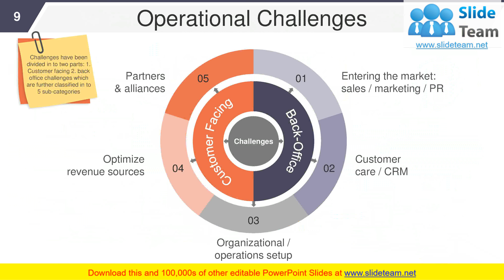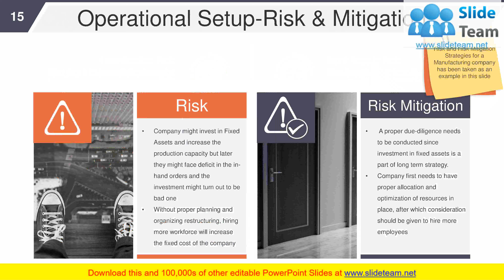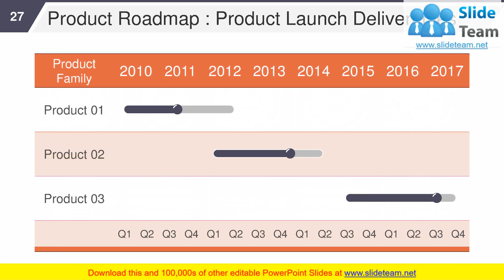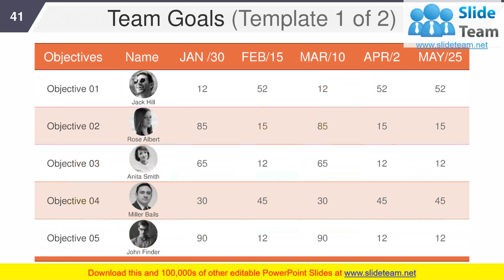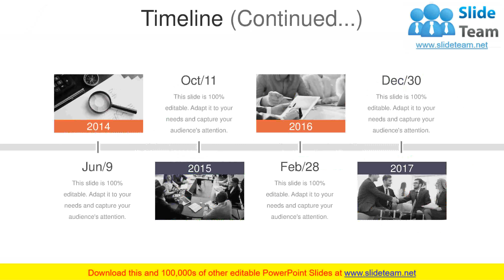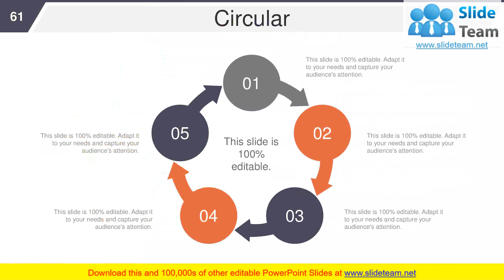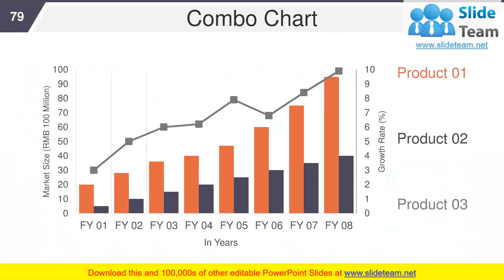Business Development And Operational Plan PowerPoint Presentation Slides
If you are looking to grow your network and expanding your business, a perfect business strategy is all you need. Our business development and operational plan PowerPoint presentation slides help you defining the financial goals and methods that affect the business proposal. With the help of our pre-designed organizational improvement and operating strategy presentation, you can briefly explain your organizational day-to-day procedures and growth. Our professionally designed organizational development PPT includes templates like operations summary, operating challenges, company setup, strategic alliances, risk mitigation, current sources of revenue, company strategy, sales & marketing challenges, competitive roadmap and many more. But that’s not all. You can also work on related topics like corporate strategy, industry development, annual operating proposal, company’s task, development management, strategic controlling, innovation management, customer relationship administration etc. using this company growth PPT templates. Download this business development and operational plan PowerPoint presentation slides now and implement growth opportunities. Develop honourable individuals with our Business Development And Operational Plan PowerPoint Presentation Slides. It helps groom future citizens,